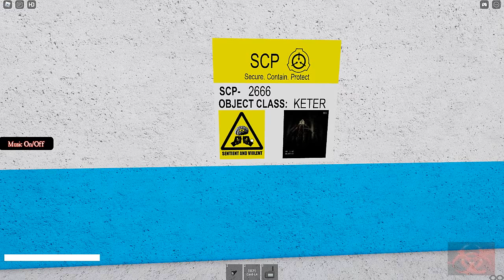Scp Milkwalker in 30 Roblox Games Milkwalker Ambassador Trevor Henderson Creature